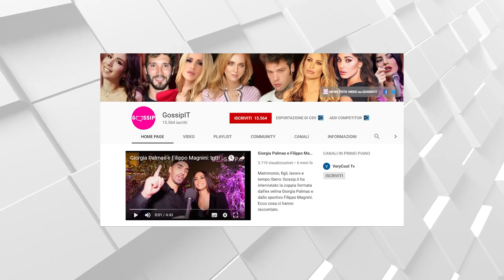Irama a Disneyland con la nuova fidanzata - STORIES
Irama è volato a Disneyland insieme alla nuova fidanzata Victoria Stella Doritou dopo la fine della relazione con Giulia De Lellis. Ecco le Instagram Stories dei due che se la spassano nel parco divertimenti alle porte di Parigi.